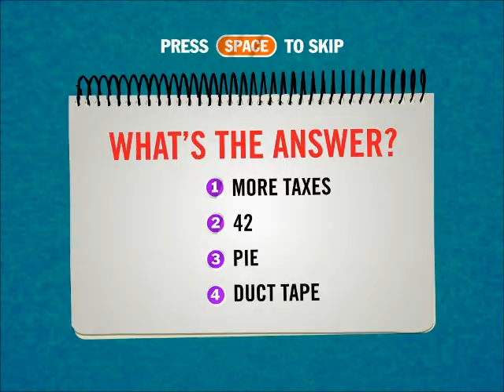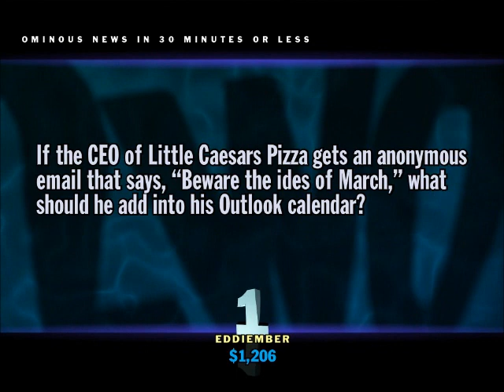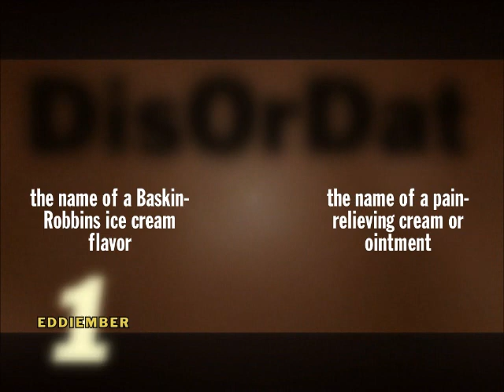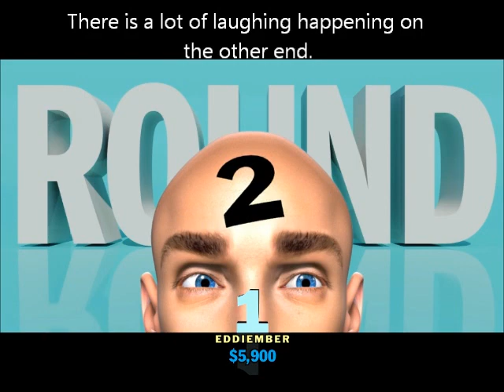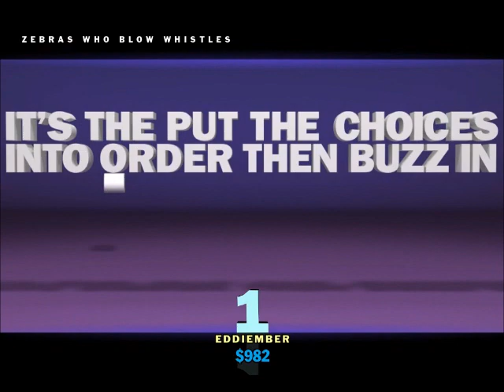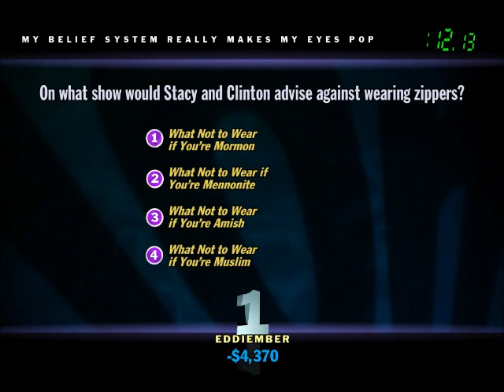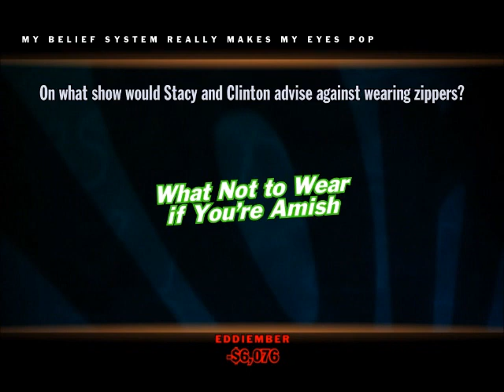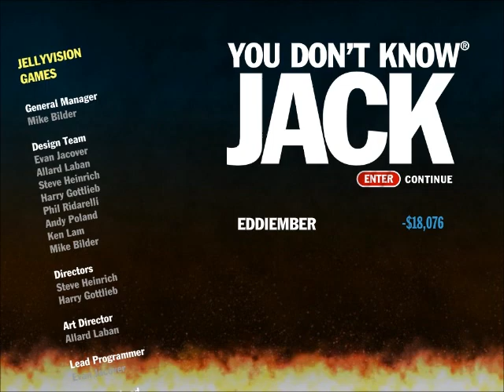Let's Play You Don't Know Jack #17: Digitensils Electronic Utensils.wmv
The Voices in my head won't stop.